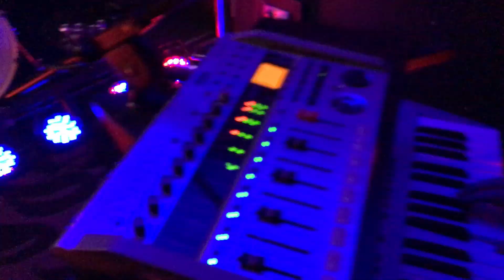Berlyn Trilogy - Domus Aurea (live for Infest 2020 Online: [stay-in-fest])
"Domus Aurea" live for Infest 2020 Online: [stay-in-fest]